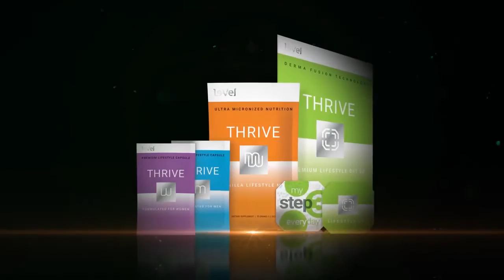THRIVE... what if it really DOES work? (Video testimony)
Heather thought to herself, as she was ordering... "What if it does work?!"

Once Thriving, she recalls a defining moment. Listen to Heather’s son’s reaction, and discover why she’s never going back to her old self!

Laura Wells
🌟 FREE Facebook Strategy ebook: